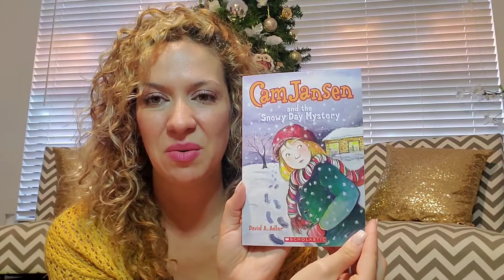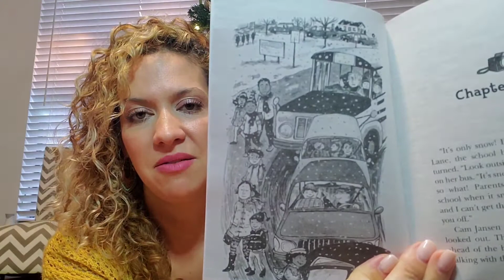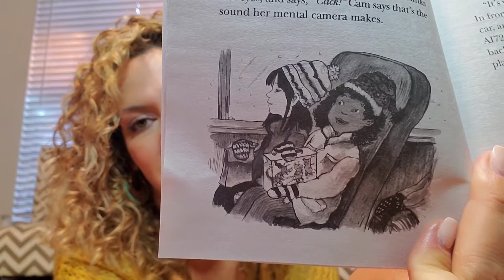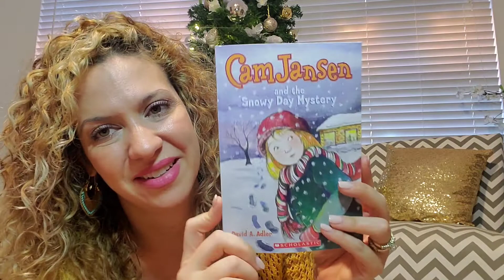Cam Jansen and the Snowy Day Mystery Chapter 1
Read Aloud of Cam Janson and the Snowy Day Myster by David Adler chapter 1